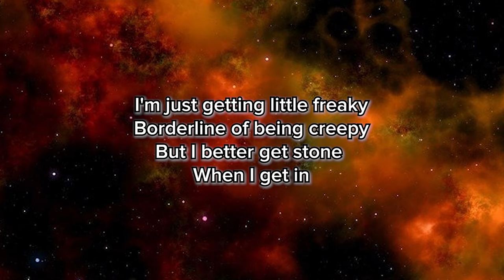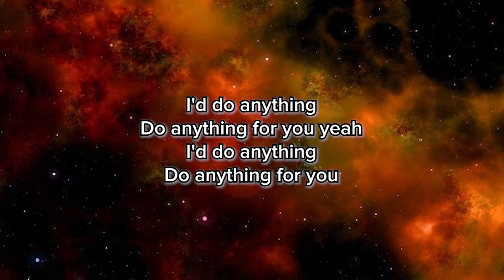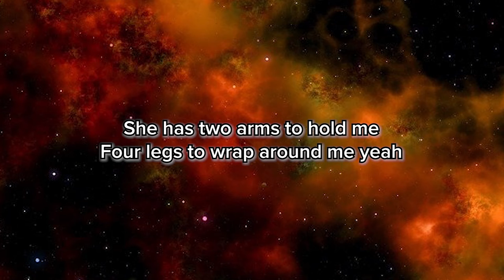she's my alien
[Prod. ]

Lyrics:

I'm sick of being alone in this prison home
Just to chase a dream that might not come around
I've been fuck it up now I need somebody to save me

She has two arms to hold me
Four legs to wrap around me yeah
She's not typical girlfriend
She's my, She's my alien

And they want to quit
Cause I can't make a hit
Bitch I'm gonna make it happen
Every morning

I'm just getting little freaky
Borderline of being creepy
But I better get stone
When I get in

Do anything for you yeah
I'd do anything
Do anything for you

She's my, (whoop) She's my alien